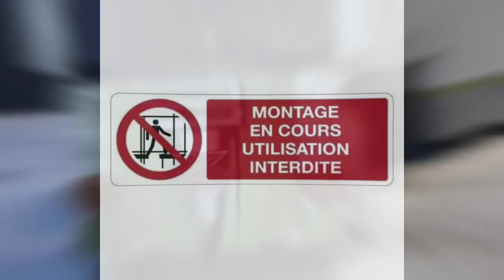Convoi N°10 + Montage (Disney version 2.0)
Pourquoi version 2.0 ? Car une petite modifications du plancher sur le manège. Comme pour le manège Looney Tunes, nous avons consolider un peu plus le plancher du manège et également un nouveau moyen de chargement. Le tout pour que sa soit plus solide et plus simple à installer, ou comme pour préparer pour les expositions ! 😉

Notre page Facebook: Les Briques de Léo & Julien